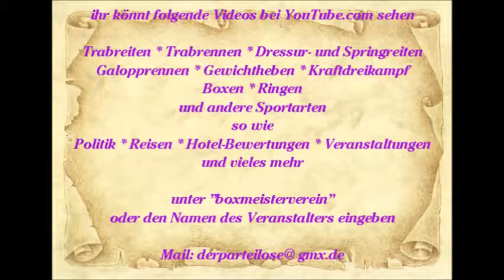564 * Der Sportler * Reisen * Spanien Mallorca Paguera Romantico Spanische Gitarren 10.06.2015